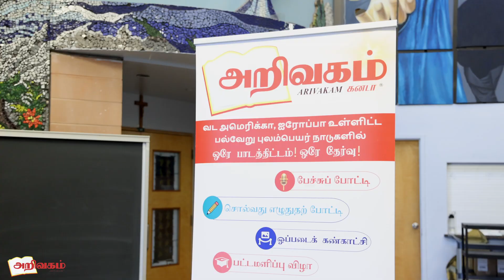Hear What Parents Have To Say About Arivakam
Arivakam is a non-profit educational organization focused on teaching the Tamil language, history and heritage to North American Tamil children.